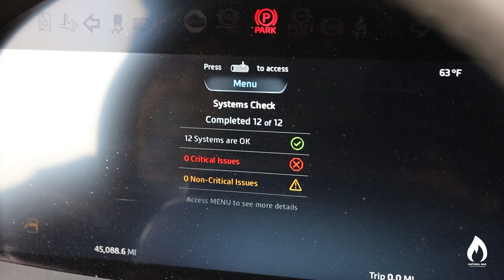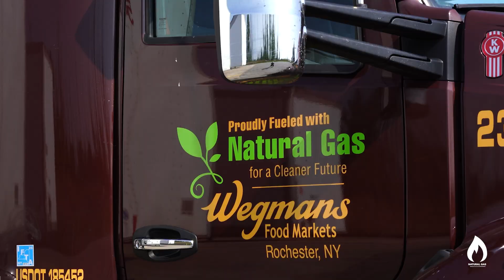Wegmans: Run on Less – Messy Middle Fleet Profile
We visited @wegmans in Rochester, NY, a regional supermarket chain that has converted 76% of its heavy-duty trucks to alternative fuels. The fleet will run its @PeterbiltMotorsCompany 360 natural gas truck during Run on Less – Messy Middle, pulling double 48 foot trailers hauling huge loads across hilly upstate New York.

Learn more about all Run on Less – Messy Middle fleets